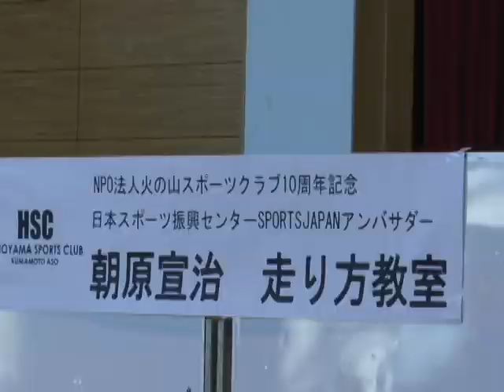オリンピックメダリストによる走り方教室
火の山スポーツクラブ創立10周年オリンピックメダリストによる走り方教室